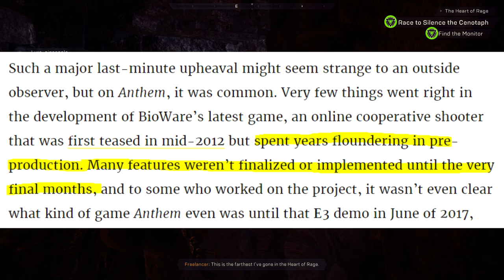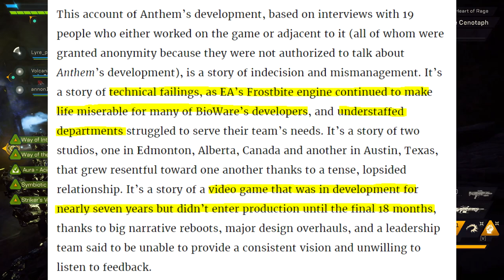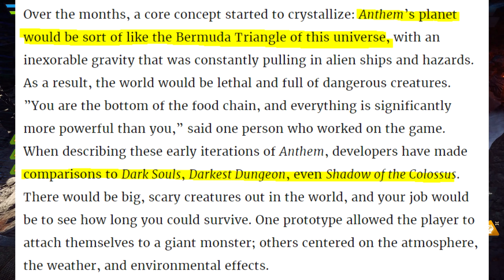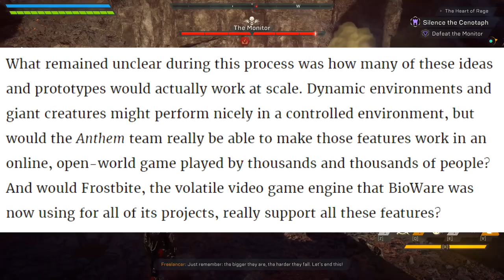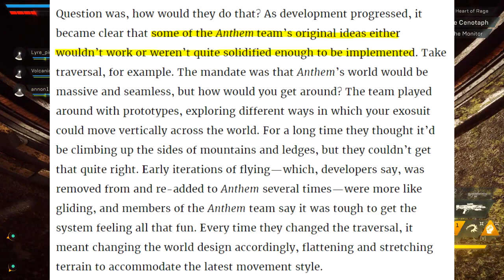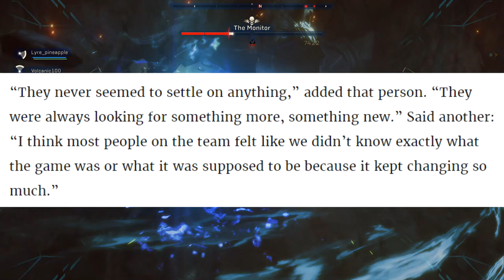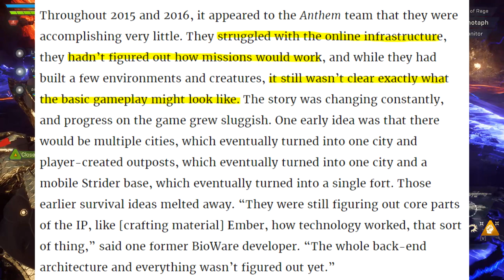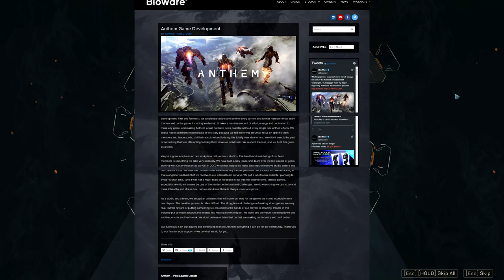Anthem - How It All Went Horribly Wrong | Kotaku Exposing Deep Development Problems & Fans are angry